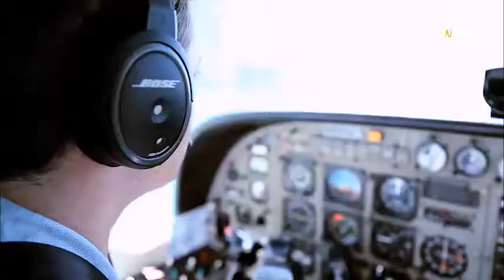Seaplane Promo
Edited by - Syed Khawaja Nasimuddin Naveed
for Skygate Media Abu Dhabi